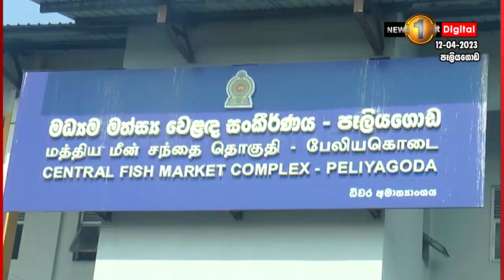අවුරුදු කාලා වැඩක් නෑ ආණ්ඩුව අපිව කාලා තියෙන්නේ